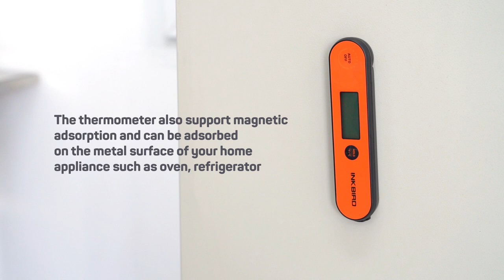Inkbird Rechargeable Waterproof Instant Read Kitchen BBQ Thermometer IHT-1P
Inkbird ITH-1P is built with 250mAh Li-battery and magnetic back instant read thermometer, which supports Calibration, C/F switch. It is quite convenient and eco-friendly and save cost as the change of dry batteries will not be needed any more.